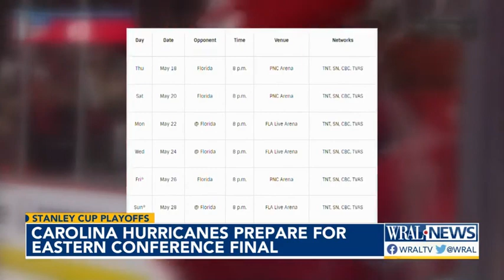Carolina Hurricanes prepare for Eastern Conference Final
We know when the Carolina Hurricanes will match up against the Florida Panthers in the first game of the Eastern Conference Final. That game will be right here on the home rink. The schedule was released Monday night for the best-of-seven series.